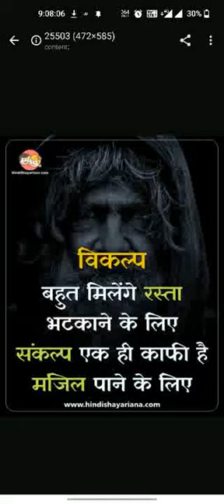Best motivational video